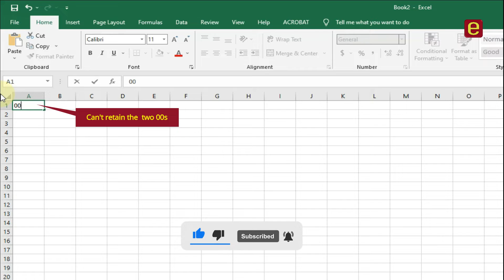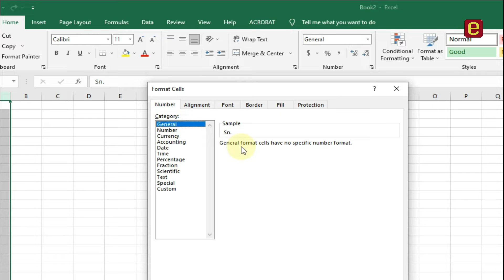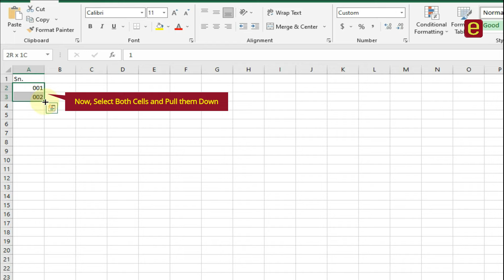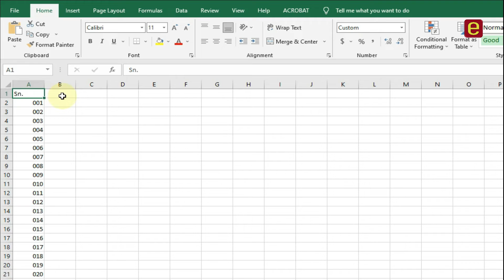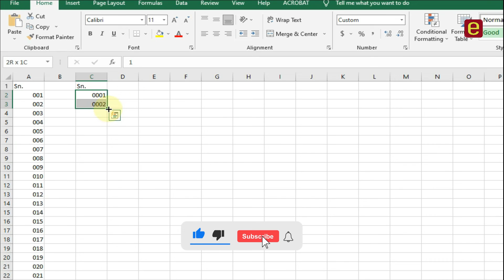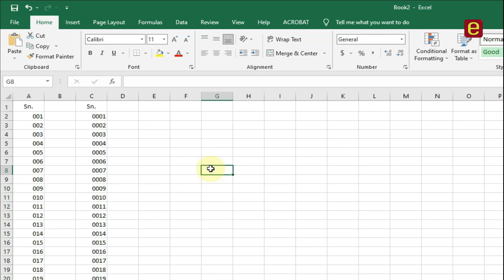Automatic Serial Number in Excel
Excel takes the lead when it comes to automation operations on cells. Serial numbers play a very important role in Excel. It defines a unique identity for each record of your data. Serial numbers can thus be assigned automatically to a specified column using a formula in a matter of a click of few keys and dragging of cells.